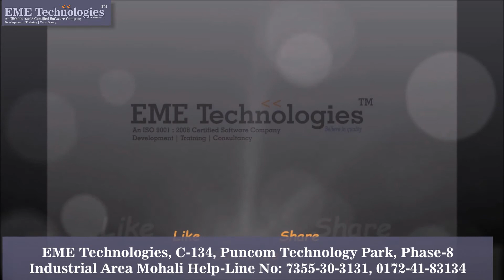HR Students Feedback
student feedback | student feedback on teachers | student feedback in the classroom | student feedback system | giving students feedback | online student feedback system | students feedback | feedback videos coaching | feedback employee